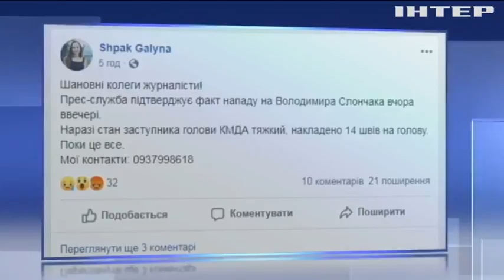На заступника голови КМДА Володимира Слончака скоїли замах